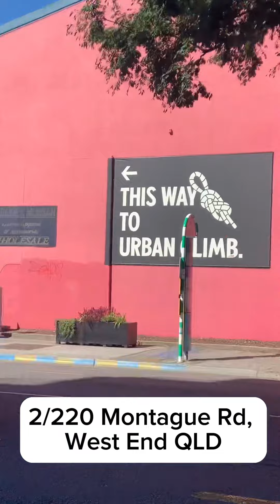Vlog#25: Urban Climb West End QLD